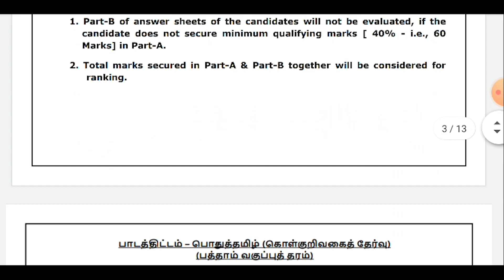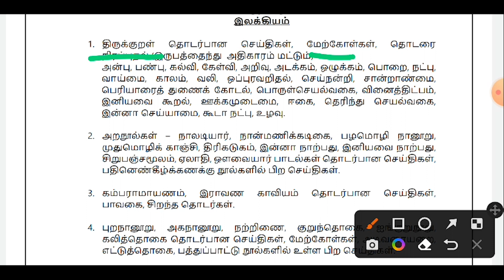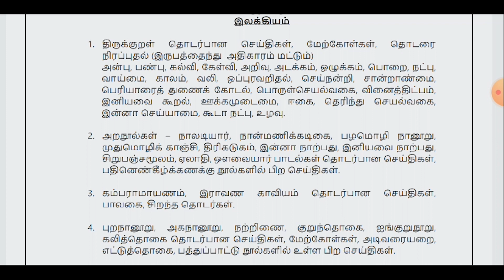TNPSC Group 2 / 2A & Group 4 2023 இலக்கை நோக்கிய பயணம் | தமிழில் 95 + பெற என்ன செய்ய வேண்டும் ?